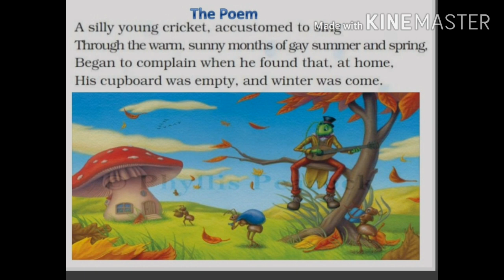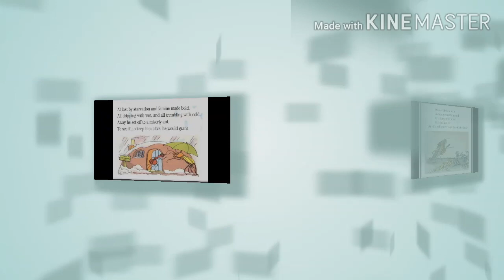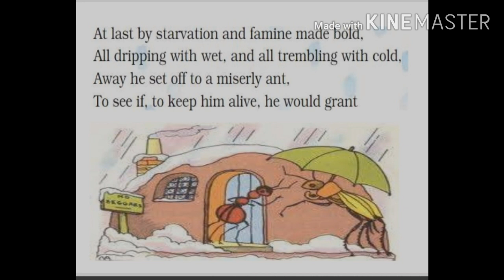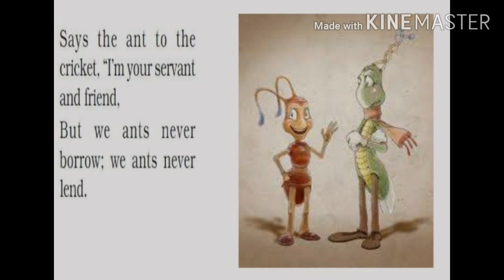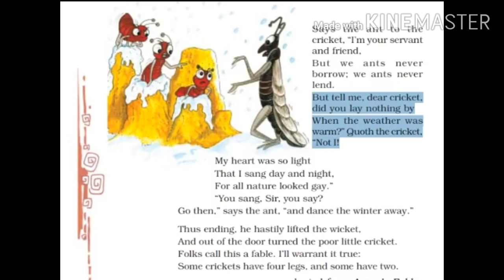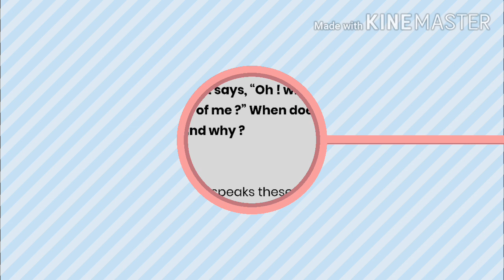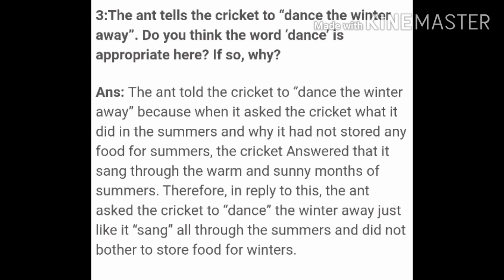Class 8/English/NCERT/Poem-The Ant and the Cricket/Full Explanation In easy words & interesting way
Detailed Summary

In this video Uma Sharma is explaining poem prescribed in the syllabus of class eight entitled The Ant and the Cricket in a very easy manner I hope it will help you understand this poem clearly.